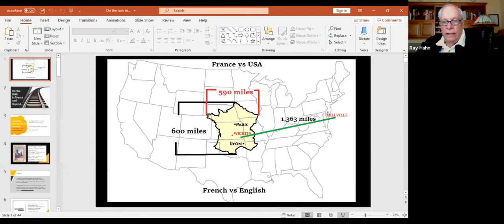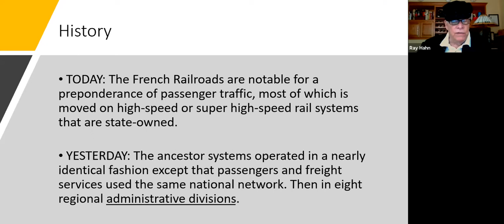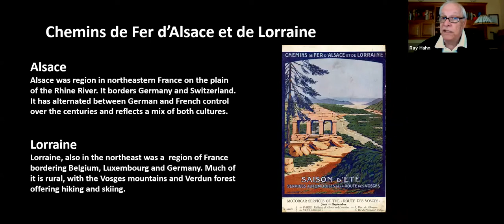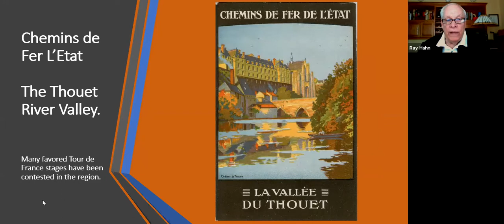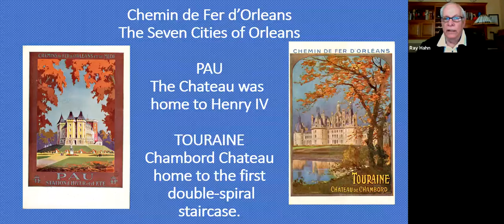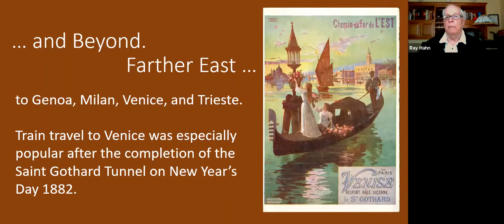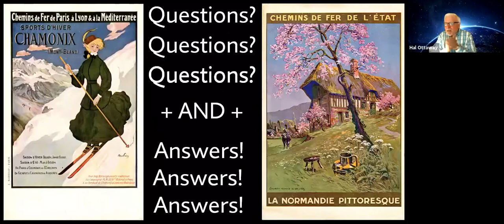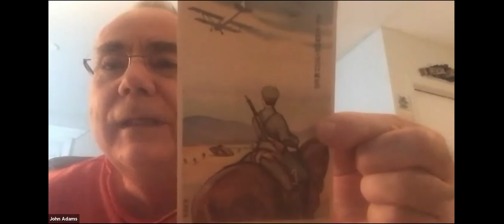WPC - ON THE RAILS IN FRANCE AND BEYOND Presenter Ray Hahn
On the Rails in France and Beyond

This On the Rails in France and Beyond presentation, shows colorful and beautiful postcards issued by the French Railways. The traveler purchased a train ticket and proceeded to the train where the conductor folded and removed the ticket stub and showed the traveler his seat. After the ticket stub was removed the passenger had a Chemins de Fer postcard to mail to someone special or keep as a trip souvenir. These postcards were for the most part the destinations of these railway trips and visits, and they date from the first three decades of the twentieth century. Sit back and enjoy these holiday travels with us today and thank you Ray Hahn for such a good time while learning about this incredible postcard series.

Also, it should be understood that this same presenter, Ray Hahn, is also the editor of postcardhistory.net the online postcard history magazine. These details are safe with postcardhistory.net and we encourage you to enjoy and learn more about our great hobby through this medium.